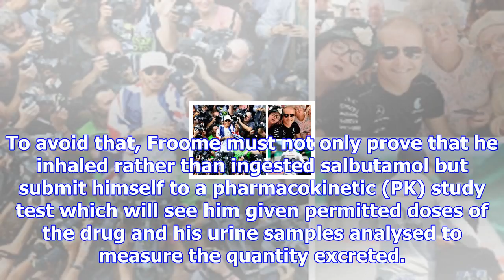Chris froome: i have not broken any rules – i am sure the truth will be told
Chris Froome insisted on Wednesday night that he did not take more than the permitted amount of salb...